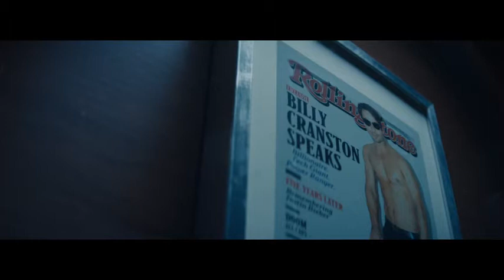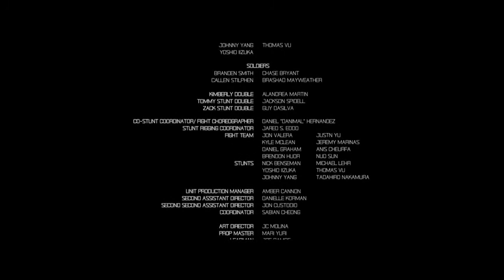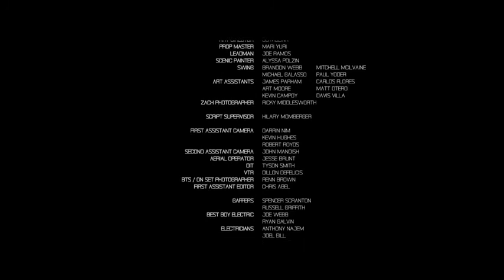power/rangers [sub ITA]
Un corto dei Power Rangers con James Van Der Beek e Katee Sackhoff